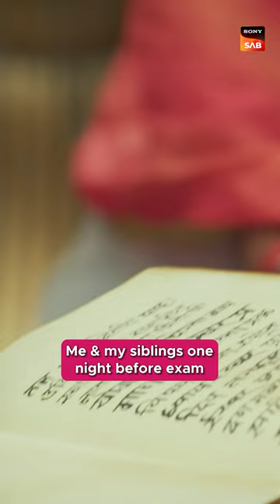Stress तो अलग ही तापमान पर होता हैं